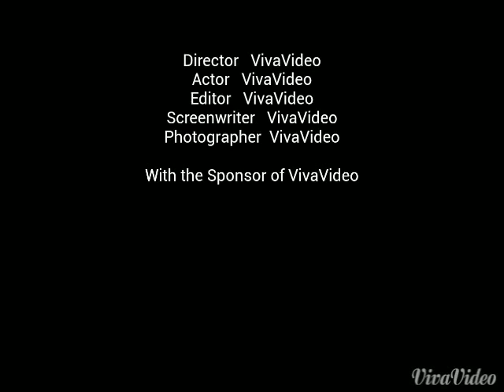İsa Qaragac Emim Mehman Qaragac